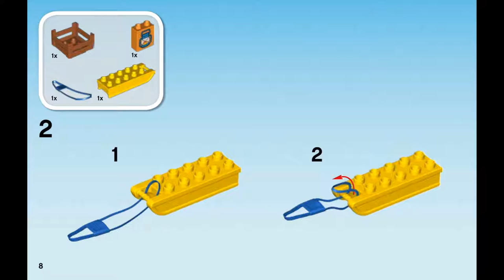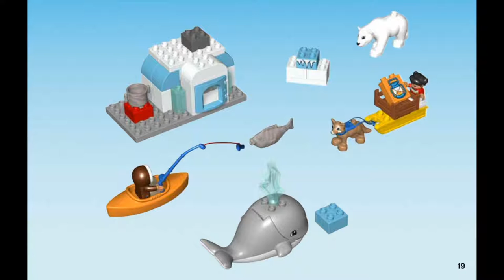LEGO Duplo 10803 Arctic - instruction timelapse